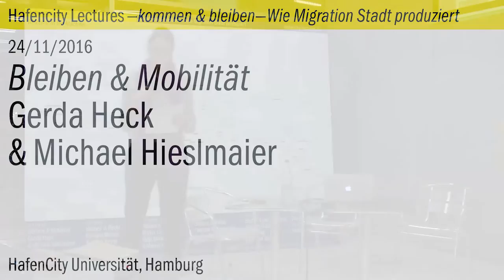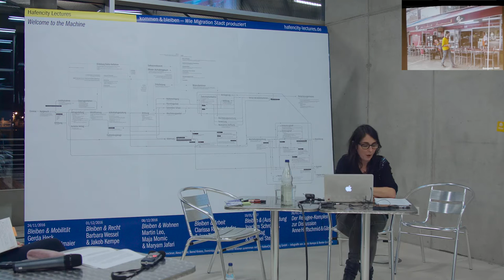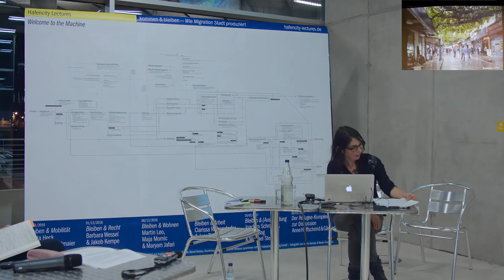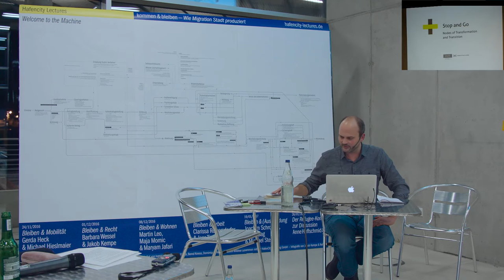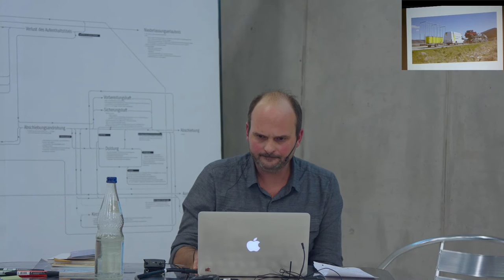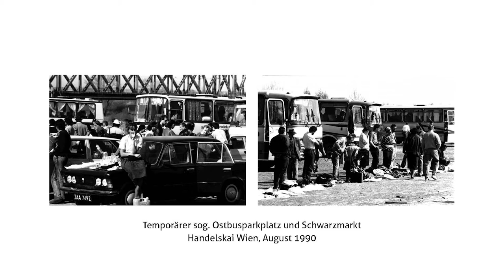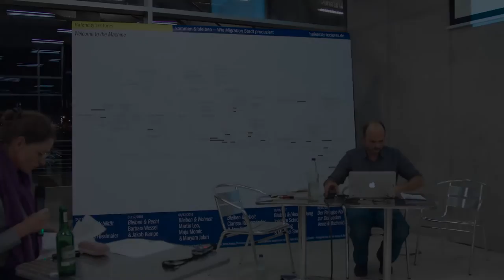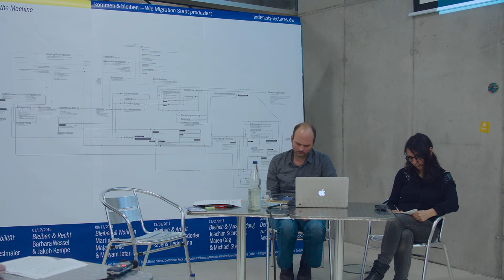Bleiben & Mobilität. Gerda Heck, Michael Hieslmaier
Am vierten Termin der HafenCity Lectures berichten Gerda Heck (Migrationsforscherin, CETREN, Transregional research network) und Michael Hieslmaier (Künstler, Kurator und Architekt, Wien) unter der Überschrift »Bleiben & Mobilität« über ihre aktuellen Projekte zu Mobilitätspraktiken und multi-lokale Stadtbewiohner*innen.

HafenCity Lectures 2016/17
Wie Migration Stadt produziert
Vom Kommen & Bleiben

HafenCity Lectures 2016/17
Veranstaltet von Ingrid Breckner, Alexa Färber, Bernd Kniess, Dominique Peck und Kathrin Wildner zusammen mit der HafenCity GmbH.
Dokumentation: Marko Mijatovic